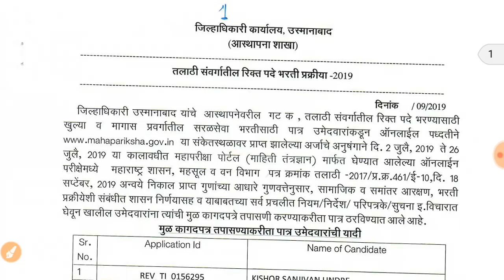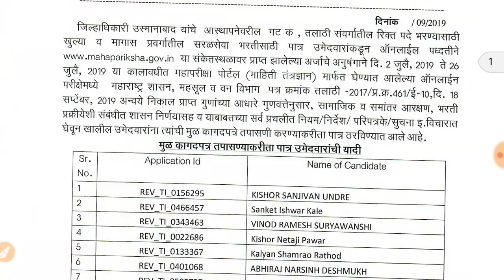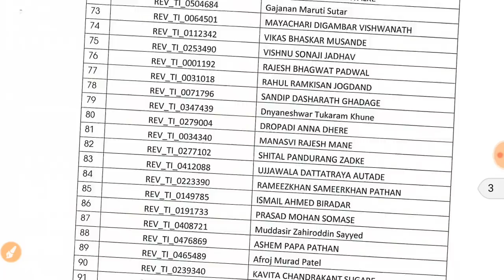Talathi bharti 2019, talathi result 2019, osmanabad talathi result